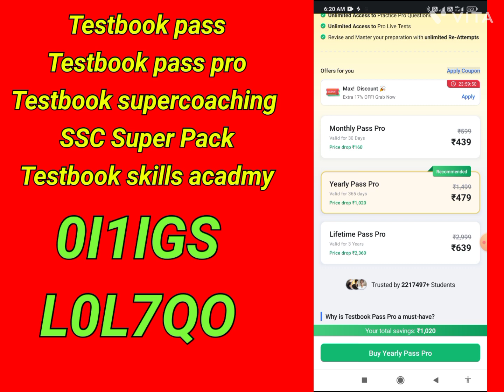Testbook Pass pro Coupon Code| Testbook Pass free|Testbook Pass free today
Code L0L7QO

About